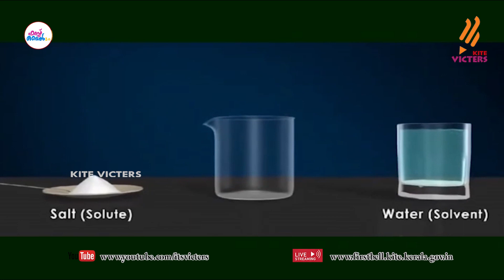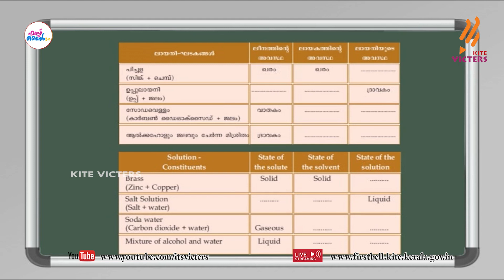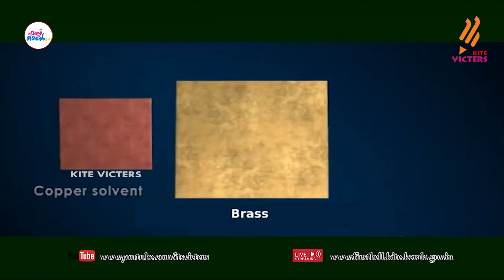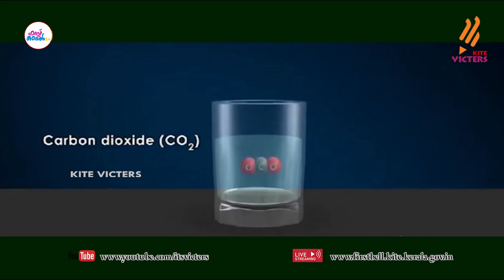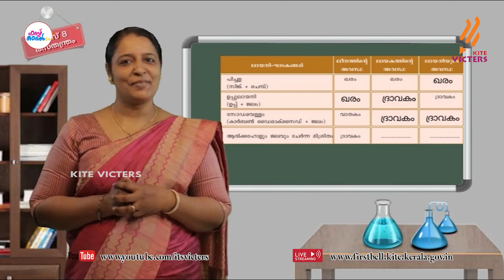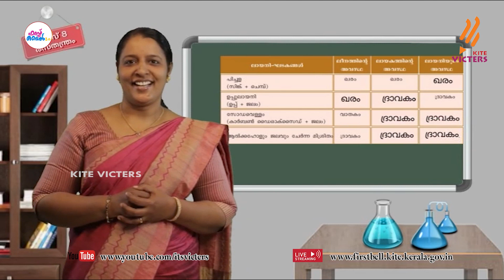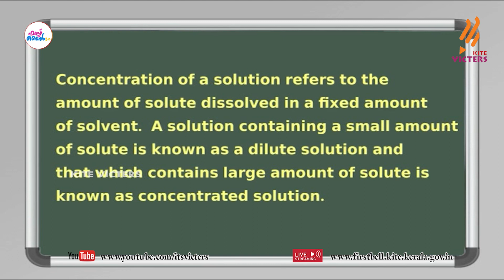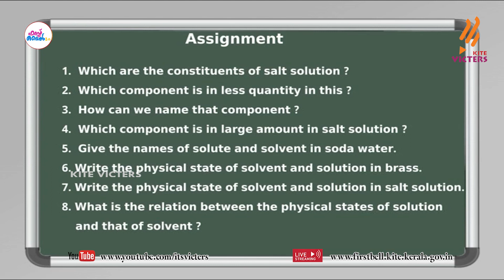First Bell 2.0 STD 08 Chemistry Class 17